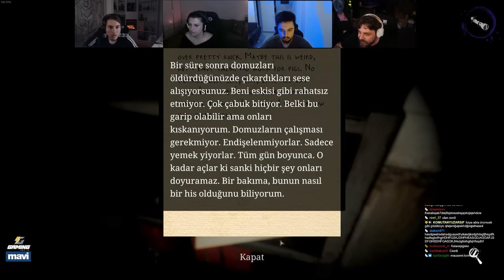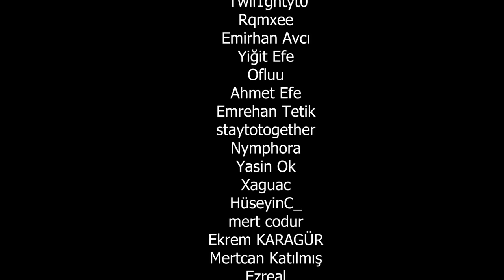BU EKİBE HİÇBİR YARATIK DİRENEMEZ! | DEVOUR